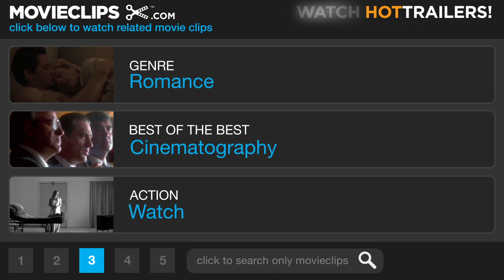Goodbye - The Remains of the Day (8/8) Movie CLIP (1993) HD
CLIP DESCRIPTION:
Still unable to proclaim his affections for her, Mr. Stevens (Anthony Hopkins) bids a final farewell to Miss Kenton (Emma Thompson).

FILM DESCRIPTION:
Filmed with the usual meticulous attention to period and detail of films from Ismail Merchant and James Ivory, The Remains of the Day is based on a novel by Kazuo Ishiguro. Anthony Hopkins plays Stevens, the "perfect" butler to a prosperous British household of the 1930s. He is so unswervingly devoted to serving his master, a well-meaning but callow British lord (James Fox), that he shuts himself off from all emotions and familial relationships. New housekeeper Miss Kenton (Emma Thompson) tries to warm him up and awaken his humanity. But when duty calls, Stevens won't even attend his own dying father's last moments on earth. The butler also refuses to acknowledge the fact that his master is showing signs of pro-Nazi sentiments. Disillusioned by Hitler's duplicity, the master dies an embittered man, and only then does Stevens come to realize how his own silence has helped bring about this sad situation. Years later, regretting his lost opportunities in life, he tries once more to make contact with Miss Kenton, the only person who'd ever cared enough to seek out the human being inside the butler's cold veneer.

CREDITS:
TM & © Sony (1993)
Cast: Christopher Reeve, Emma Thompson
Director: James Ivory
Producers: Paul Bradley, John Calley, Ismail Merchant, Mike Nichols, Donald Rosenfeld
Screenwriters: Kazuo Ishiguro, Ruth Prawer Jhabvala